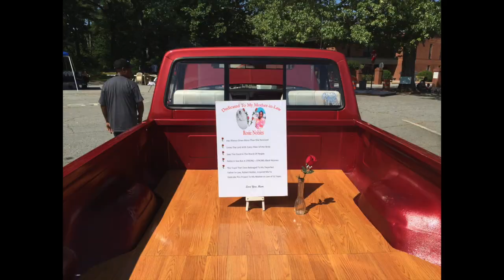Car Show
Car Show..Annual Car Show Thanks To All Great Looking Cars..